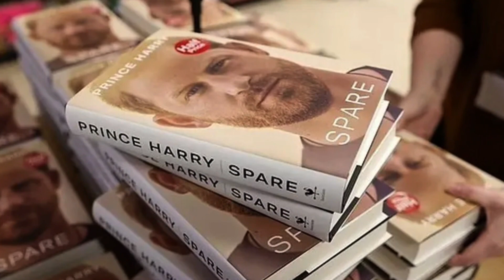SUPREME NEWS - Príncipe Harry e Meghan Markle recebem convite com RSVP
Este é um canal de notícias sobre a realeza britânica e seus integrantes
Meghan e Harry serão convidados para a coroação - mas o palácio de Buckingham exigem uma resposta rápida
O príncipe Harry e Meghan Markle provavelmente comparecerão à coroação do rei Charles III em 6 de maio, apesar das alegações de um especialista real de que sua presença é uma "exigência"
O príncipe Harry e Meghan Markle devem ser convidados para a coroação do rei Charles III, mas as autoridades exigiram um RSVP rápido deles.
De acordo com fontes de Whitehall, a dupla foi colocada "na lista", os funcionários do Palácio de Buckingham exigirão que o casal real tome uma decisão de comparecer rapidamente.
Isso ocorre apesar das relações entre os Sussex e a família real permanecerem tensas após o lançamento do livro de memórias do príncipe Harry no mês passado.
Foi alegado que o conselho do palácio está elaborando um plano para garantir que o casal real não ofusque a cerimônia, que deve ocorrer na Abadia de Westminster em 6 de maio.
Uma fonte disse ao Express que o planejamento está "bem encaminhado para garantir que o processo seja o mais tranquilo possível - sem nenhum drama".
Enquanto isso, um especialista real sugeriu que o casal presente à coroação é apenas um movimento estratégico para evitar mais dores de cabeça de relações públicas para o rei.
O apresentador de um programa de TV, disse: "Em termos de relações públicas, isso é um requisito. Se Charles não convidar Harry e Meghan, a dupla usará o fato como arma".
A lista oficial de 2.000 convidados ainda não foi confirmada, já que o palácio de Buckingham  está trabalhando juntamente com o Ministério das Relações Exteriores para finalizá-la.
Entende-se que o casal receberá o convite para a cerimônia nas próximas semanas, após meses de especulação sobre sua presença e relatos de nenhum movimento de reconciliação entre as famílias.
No entanto, quem quiser participar do evento precisará confirmar presença no convite até o início de abril.